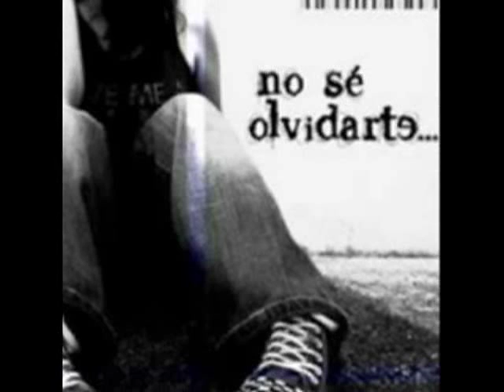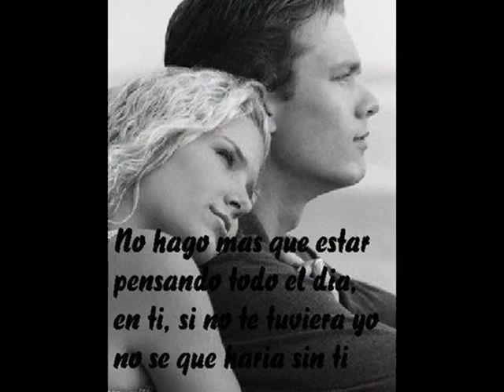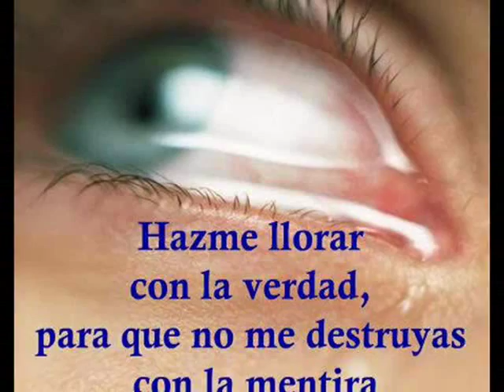Intentalo tu Grupo Soliz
Grupo Solis video intentalo tu merengue lo nuevo de nuestro cd completamente en VIVO...dile q si pudo, tu no podras olvidarl@ Para contrataciones